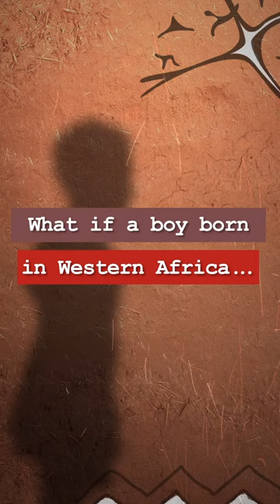Equiano stories trailer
Award-winning film studio Stelo Stories and the DuSable Museum of African American History, the nation's oldest independent museum of Black history, today announced the release of the trailer for the new vertical film titled "Equiano.Stories." Full story on ReelChicago.com